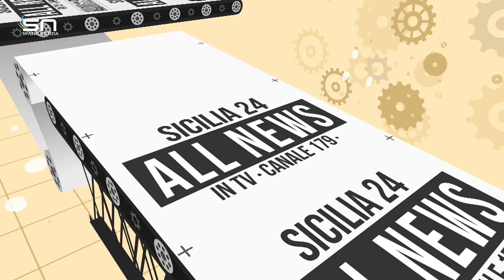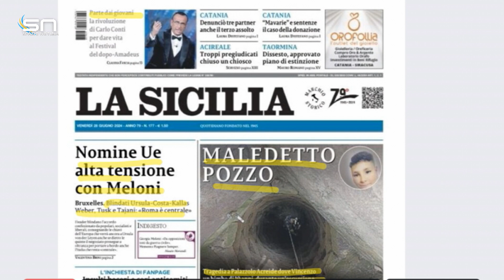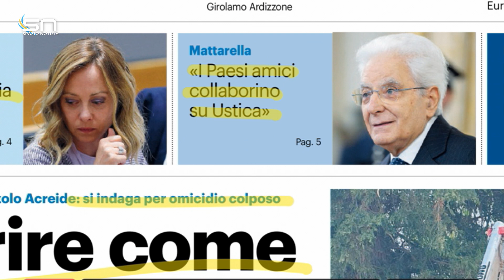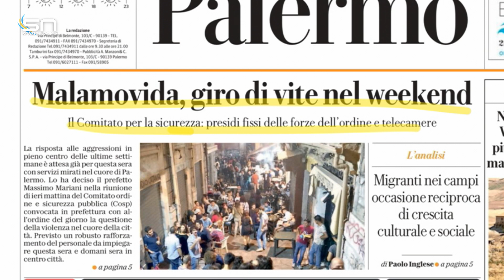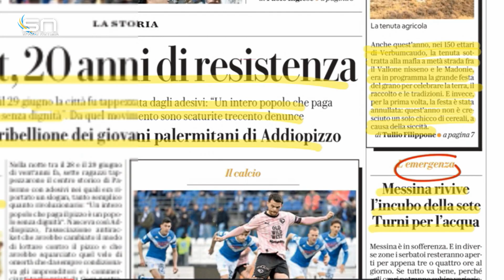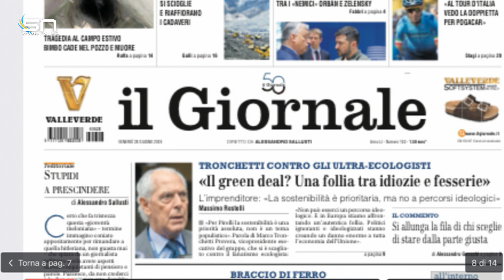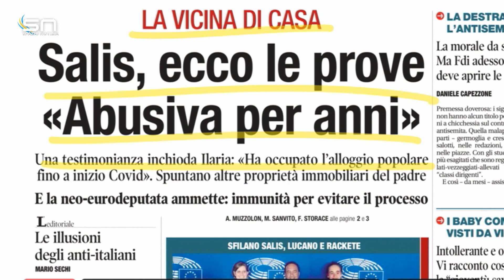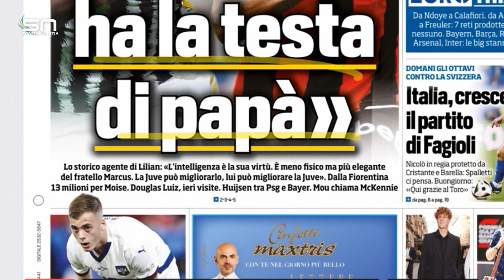Rassegna Stampa (28 giugno 2024)